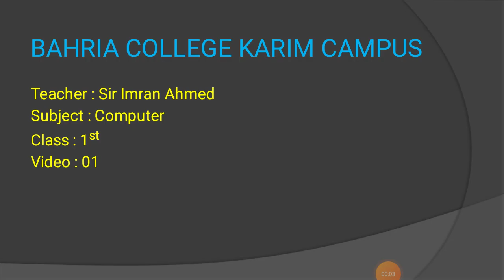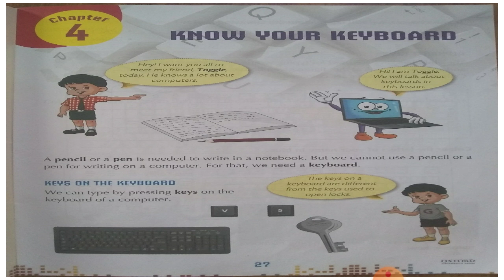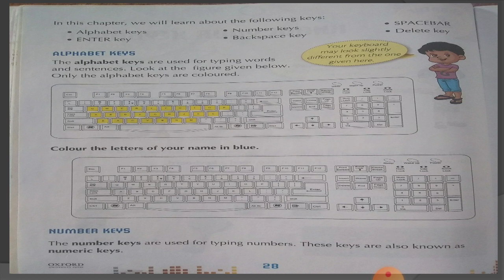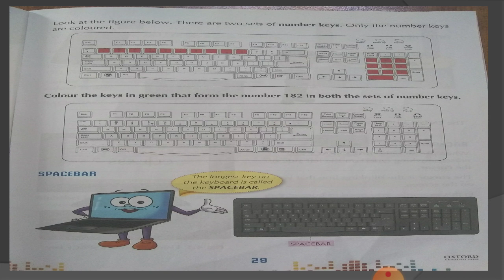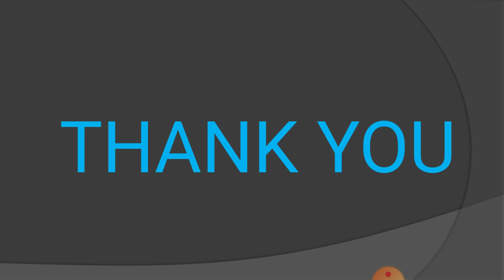class 1 ch 4 p1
class 1 ch 4 p2 knowing about keyboard